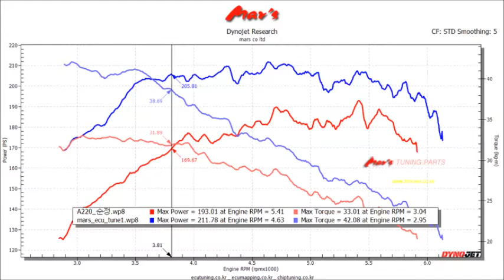2019 Mercedes - A220 Mar's ECU Tune Dyno Test 211WHP